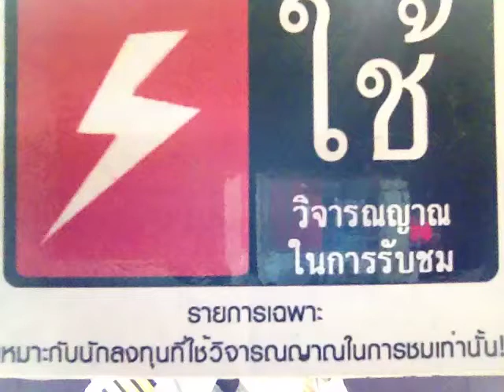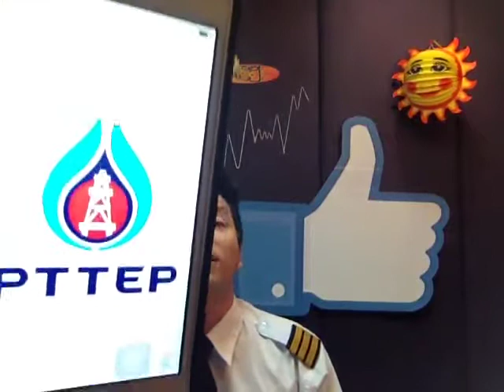หุ้นเฮฮา 22/10/56 ตอน ลำยองโวย หุ้นไทยผันผวน